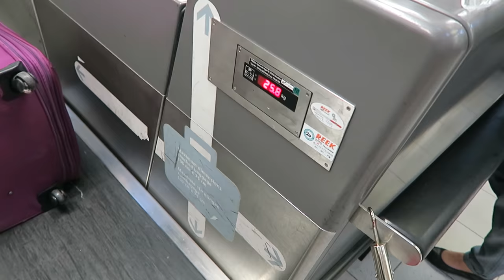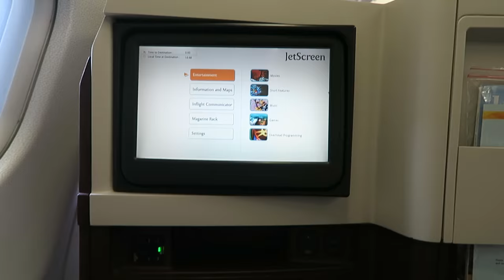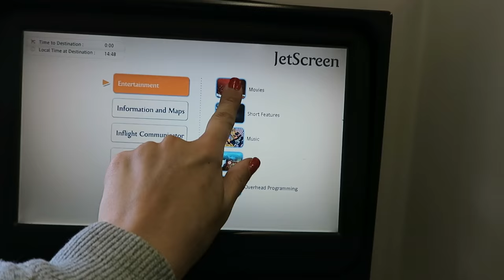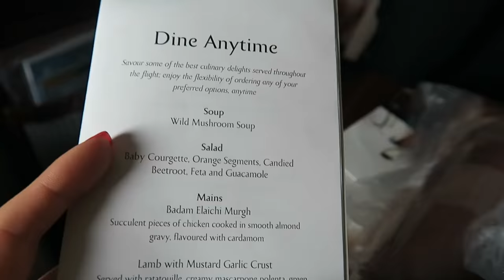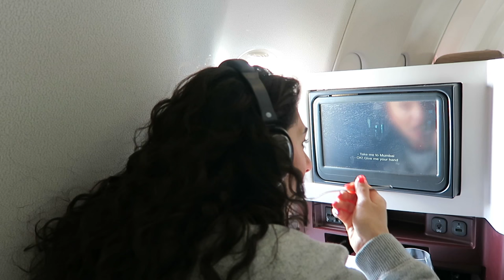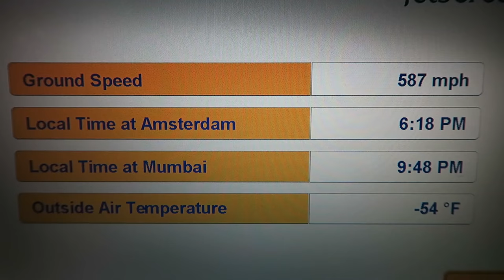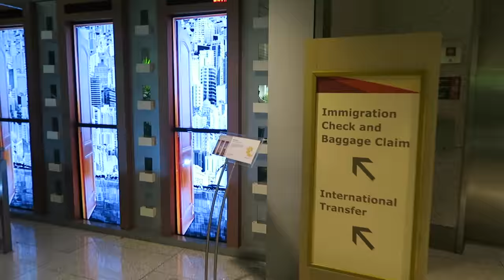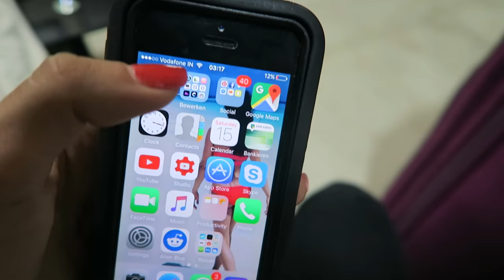FLYING TO MUMBAI BUSINESS CLASS WITH JET AIRWAYS - TRAVEL VLOG 437 INDIA | TRAVEL VLOG IV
We're flying to Mumbai, India, AGAIN!!! The flight to Mumbai is spectacular because we get to fly business class with Jet Airways. I have been spoiled for life!